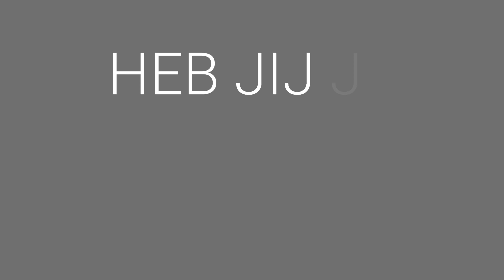Promo 'Time to BlomDance!'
Dansstudio BlomDance is de dansstudio van de Utrechtse Heuvelrug gevestigd in Maarn, Doorn, Langbroek en Woudenberg.
Bij ons kan iedereen terecht voor danslessen Kleuterdans, Kinderdans-Jazz/Ballet,  Klassiek ballet, StreetJazz, Show/Pop/Jazz, Moderne dans, Urban en sportlessen als Zumba, Bodyshape/BBB, Pilates en BalletFit.

Let's Dance, Let's Move!